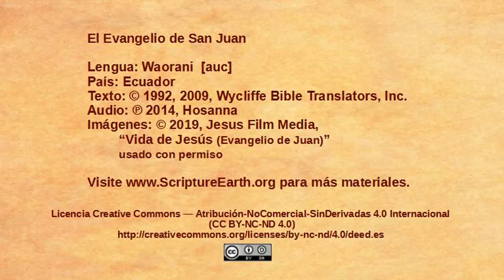Waorani - John 15:18–16:4 “Jesus warns about persecution” [auc]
Scripture Videos from the Gospel of John in Waorani of Ecuador. [auc]